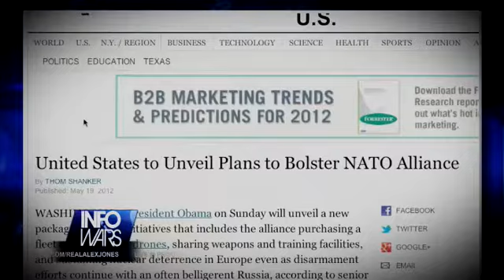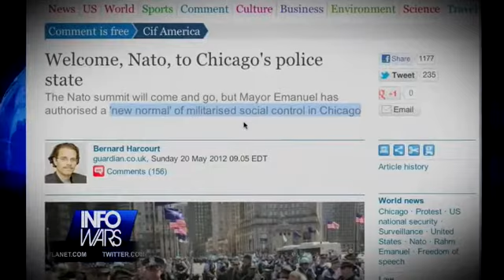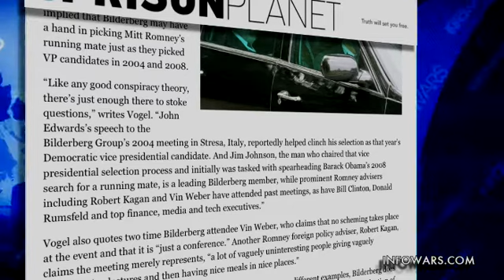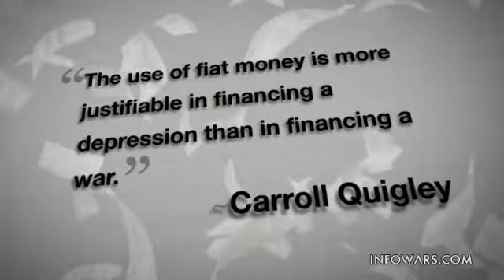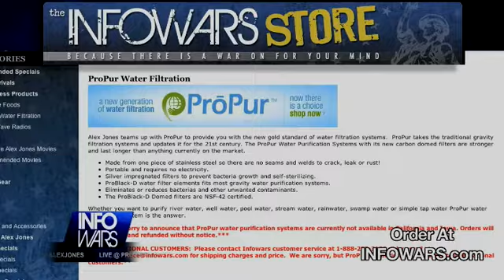2012-05-21 INFOWARS Nightly News Alex Jones PRISONPLANET TV.02